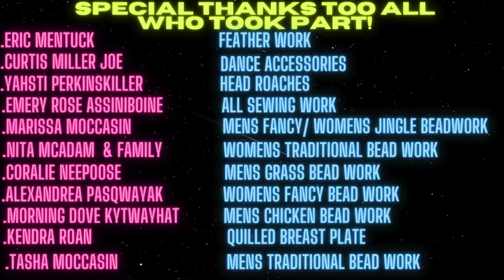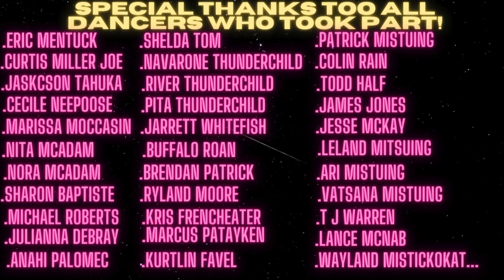Powwow History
Knowledge Keeper Tommy Christian of Poplar, Montana shares the history of powwow.  Weaving the roles of men and women together and importance of this Indigenous Cultural Celebration.

Video created by Powwow Times in collaboration with the Red Deer Museum + Art Gallery for the exhibit "Powwow! Ohcîwin The Origins" on display at the Red Deer Museum + Art Gallery from September 26, 2020 to February 27, 2021.

"Powwow! Ohcîwin The Origins features" 7 powwow dance styles, with full Regalia and craft work. Curators and creators, Patrick Mitsuing and Marrisa Mitsuing, have gathered the stories, worked with the Artisans, and carefully built the Regalia for this exhibition.

The origin stories for the video’s featured in the Powwow! Ohcwin the Origins exhibition were filmed during the 2019 and 2020 powwow season. The storytellers in the videos are Knowledge Keepers, who were approached by Patrick and Marrisa Mitsuing, of Powwow Times, to share one of the origin stories of a dance their dance specialty.

Thank you to our major supporters in the development of this exhibition and its video content: Alberta Museums Association, City of Red Deer, Alberta Foundation for the Arts.